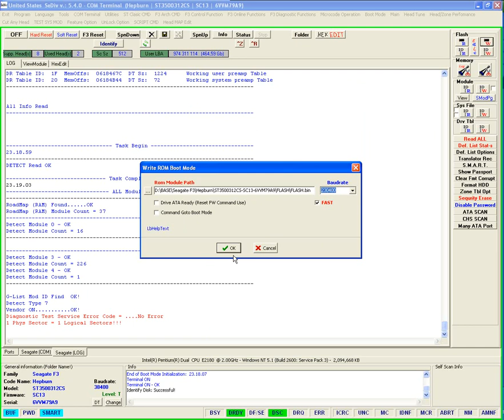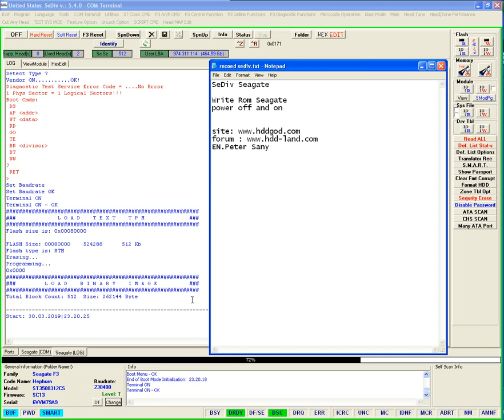SeDiv Seagate-Write Rom Seagate By terminal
SeDiv Seagate
Write Rom Seagate By Terminal

Agent SeDiv